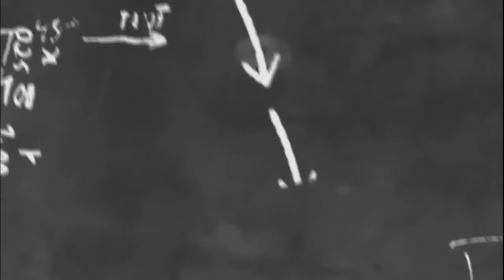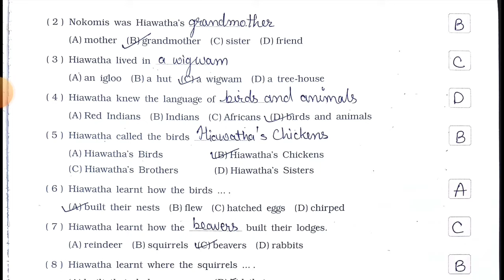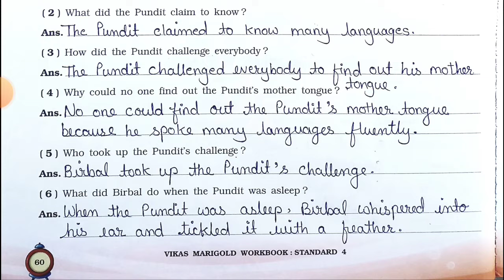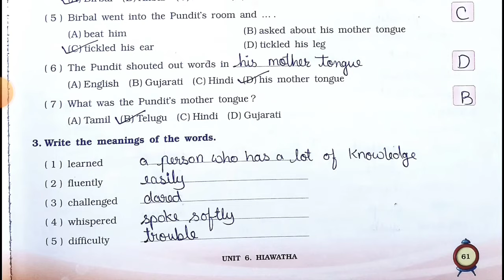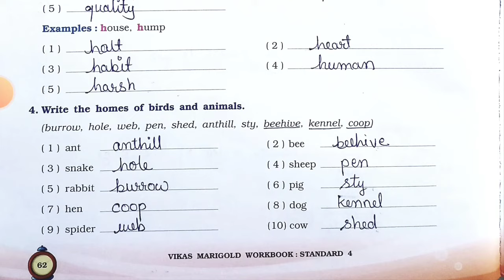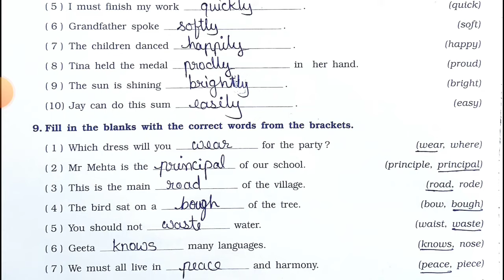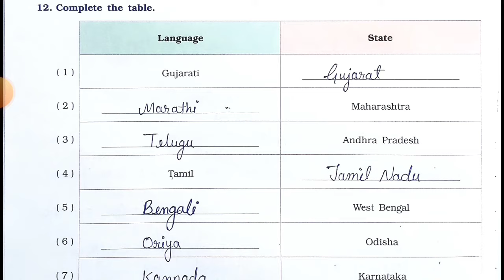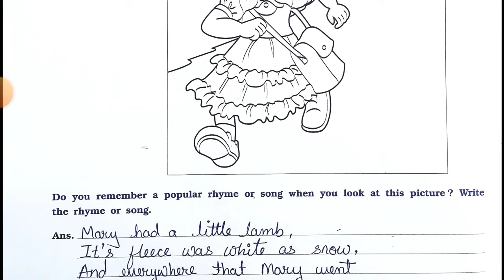Std-4 Marigold | Unit: 6 Hiawatha | The Scholar's Mother Tongue | Vikas Workbook Solution | Ncert